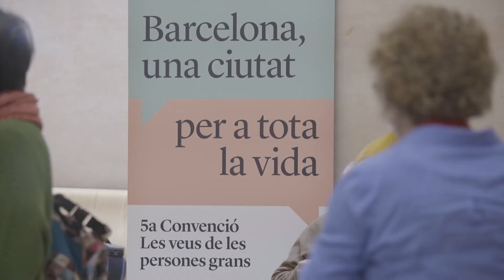5a Convenció Les veus de les persones grans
Promoguda pel Consell Assessor de la Gent Gran i organitzada per l’Àrea de Drets Socials de l’Ajuntament de Barcelona, la 5a Convenció Les veus de les persones grans va tenir lloc els dies 5 i 6 de març del 2019 a l’Auditori Axa sota el lema “Barcelona, una ciutat per a tota la vida”.

barcelona.cat/gentgran